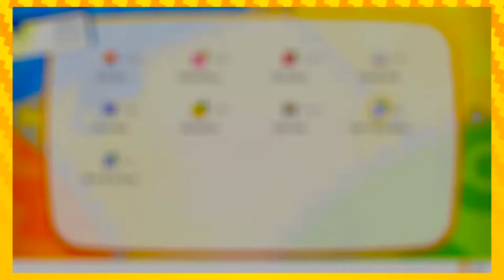Pokémon Let's Go Pikachu Co-op: No Evolution Challenge EPISODE 31 | The Go Park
We figure out how to use the Go Park today, as well as catching Charlotte a very special friend!